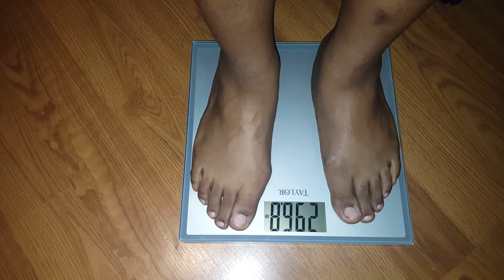End of Week 8 Weigh In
My Favorite Diet Meals
Why Weight Around Book
100 DAY CHALLENGE SUMMER 2016
60 DAY CHALLENGE SUMMER 2014